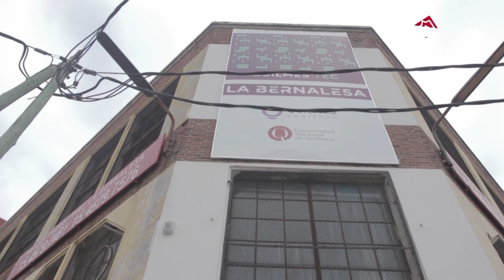ESEP - Diploma en Extensión en Servicios Informaticos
El diploma de Servicios TICs, brinda herramientas en el campo de la provisión de Servicios para la gestión de la infraestructura TIC cuyo campo de acción principal es la problemática de la administración y mantenimiento de equipos de cómputo, diseño, implementación y gestión de redes de área local y servicios informáticos de red. Propone desarrollar conocimientos para la elección de las herramientas, equipos y software a utilizar, así como capacidades para adaptarse a distintos tipos de proyecto/servicio y a diferentes formas de trabajo. Además brinda metodologías, hábitos y buenas prácticas para la realización de esta actividad con el fin de una rápida inserción laboral.